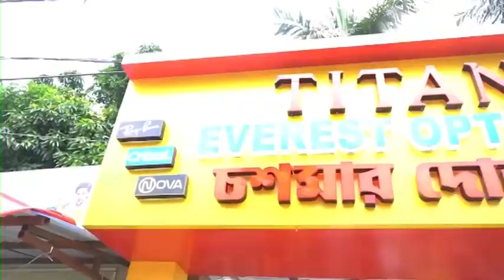Domkal: আগ্নেয়াস্ত্র সহ এক ব্যক্তিকে গ্রেফতার করলে ডোমকল থানার পুলি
তবে কি কারনে আগ্নেয়াস্ত্র নিয়ে ডোমকল শহরে ঘোরাঘুরি করছিল তার তদন্ত শুরু করেছে ডোমকল থানার পুলিশ।